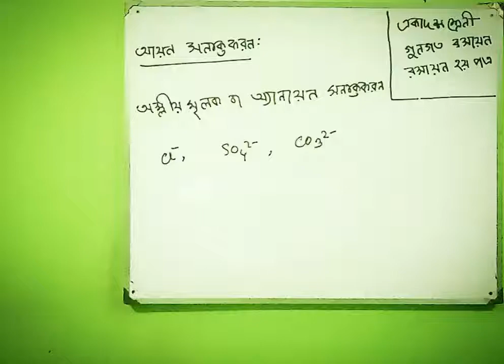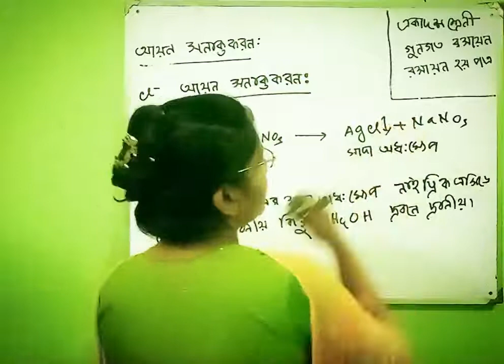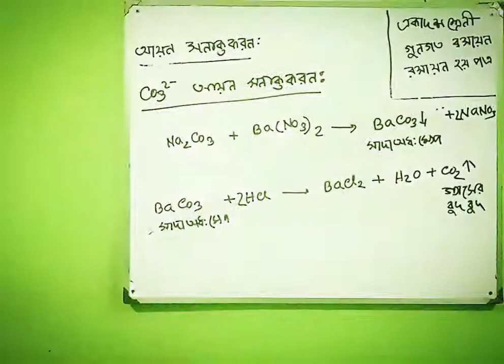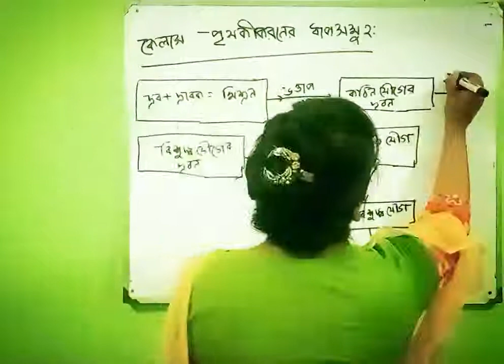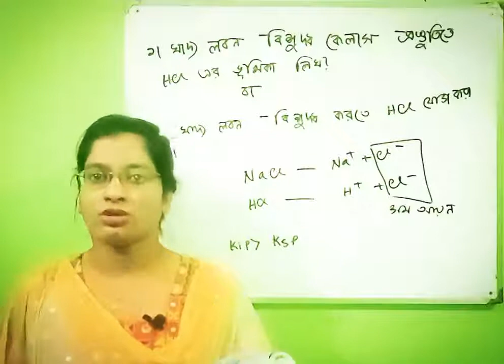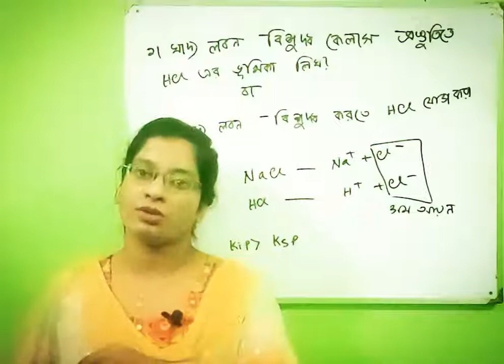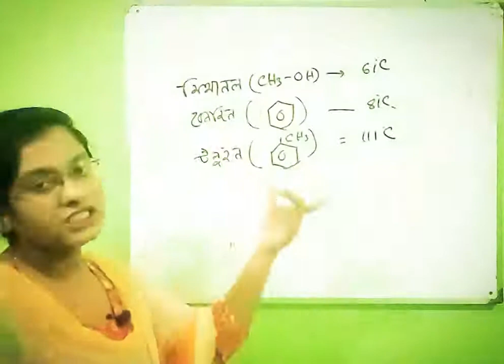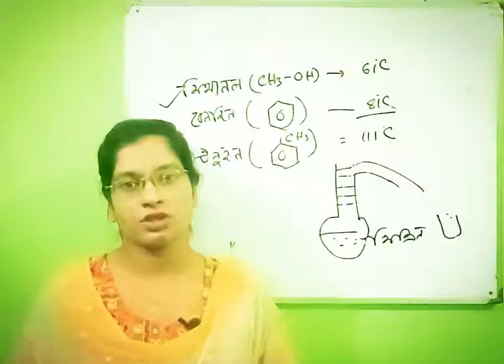শ্রেনিঃ একাদশ বিষয়ঃ রসায়ন ১ম পএ অধ্যায়ঃ ২গুনগত রসায়ন লেকচারঃ১৮ টপিকঃ অম্লীয় মূলক সনাক্তকরণ